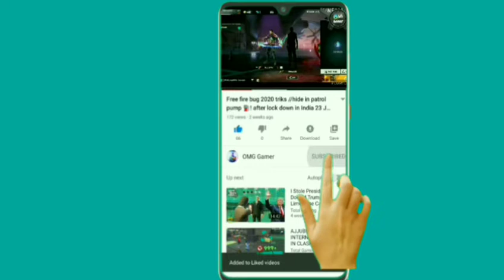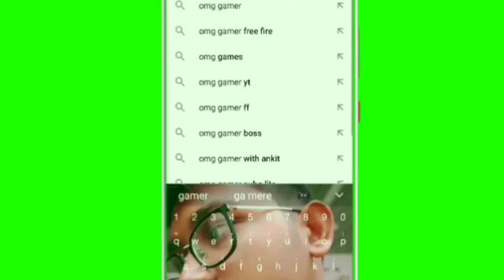new!! amazing////and cool look ||triks in free fire |||grenna osm triks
hii bhai logo aap bhi giveaway winner 🏆🎉🏆ban saktai ho to sub me my chanel and like ❤❤❤❤this video and 3 logo ko share video

my official free fire I'd hai
ghanshy1909E
my Instagram I'd

my facbook
omg gamer

,fflive